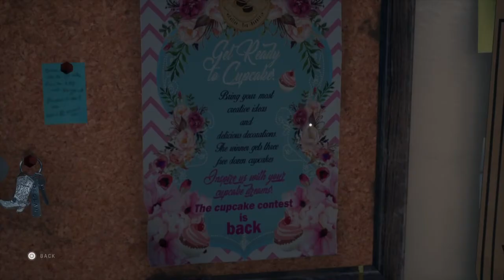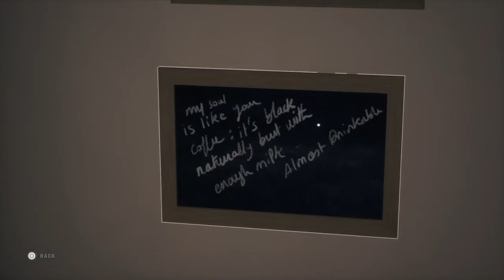Twin Mirror Gameplay Walkthrough Full Game Part - 2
Hello guys in this video I'm playing the Twin Mirror Gameplay Walkthrough Full Game Part - 2
Twin Mirror is a adventure game developed and published by Dontnod Entertainment and co-produced by Shibuya Productions.
It is set to be released in December 2020 for Microsoft Windows, PlayStation 4, and Xbox One.
Sam Higgs was done with Basswood, West Virginia, but it seems it wasn’t done with him.
 When the former investigative journalist returns to his hometown to say a final farewell to his best friend, it soon becomes clear that there are more chapters to be written in his troubled history
Forced to confront his past, Sam finds himself torn between reconnecting with his loved ones and using his unique intellectual abilities to uncover the town’s dark secrets.
But how do you know who to trust when you’re not even sure you can trust yourself?
I hope you guys will enjoy this gameplay.